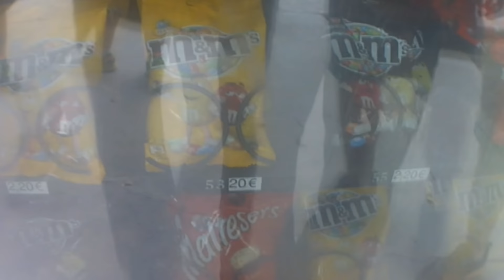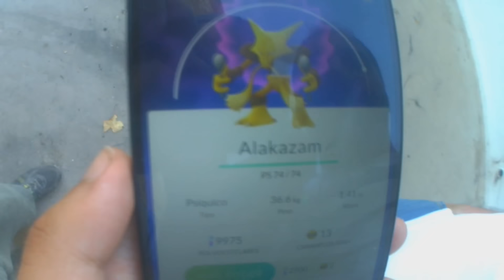POKEMON GO | VIAJE PARQUE EUROPA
QUE BIEN NOS LO PASAMOS!!! Si os a gustado pueden ayudarme a mejorar

Un saludo amigos de youtube.